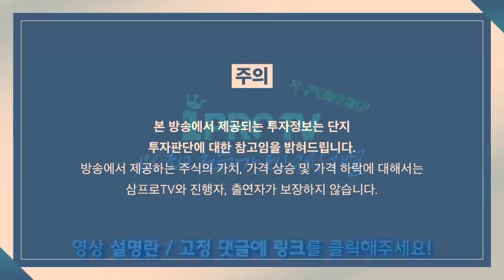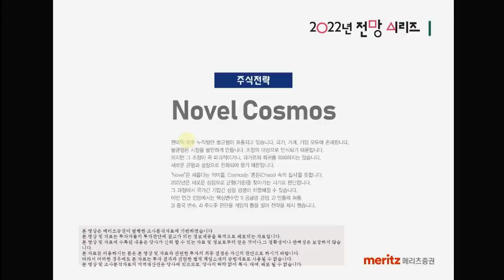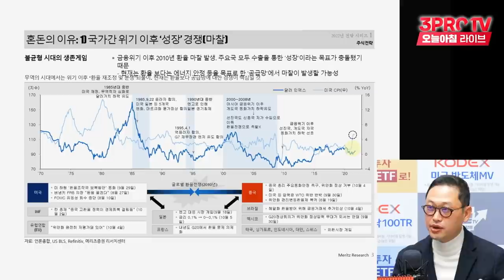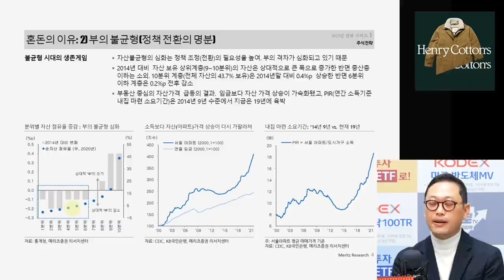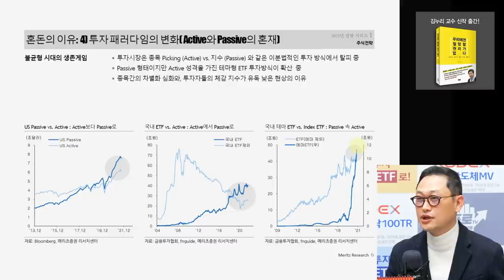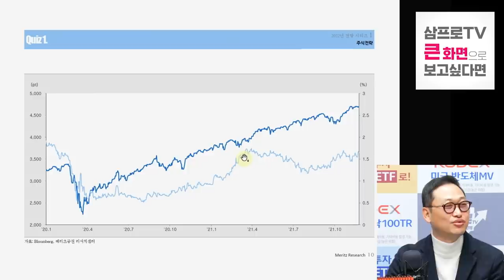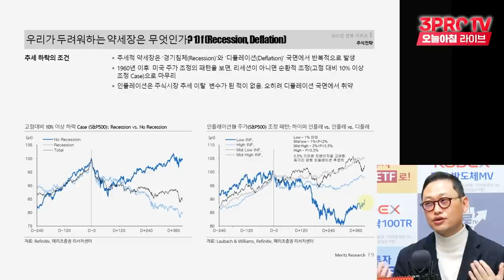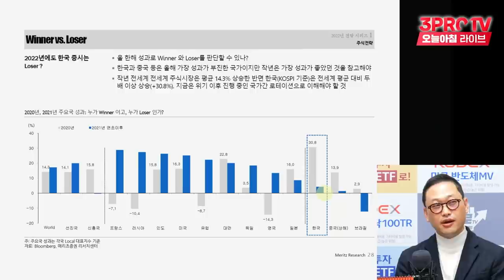[심층 인터뷰] 세상을 변화시키는 산업은 침체기에도 성장한다! f. 메리츠증권 이경수 센터장